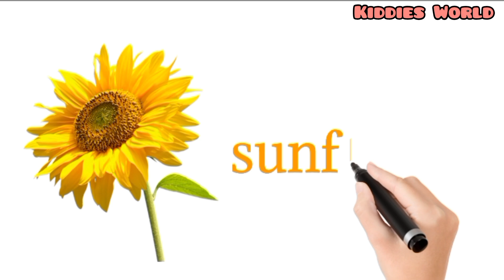Old MacDonald Song | Farm Finger Family | Kindergarten Nursery Rhymes & Kids Songs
• Old MacDonald Song | F...